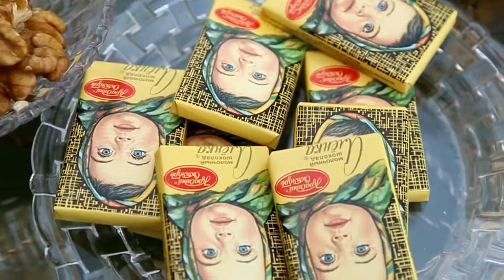Исмагил Шангареев поздравляет с успехом в Олимпиаде SOCHI 2014 и рассказывает о недвижимости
Исмаил Шангареев поздравляет с успехом в Олимпиаде SOCHI 2014 и рассказывает о недвижимости